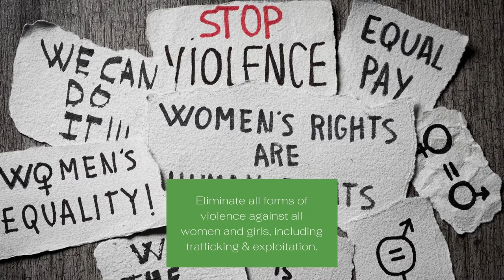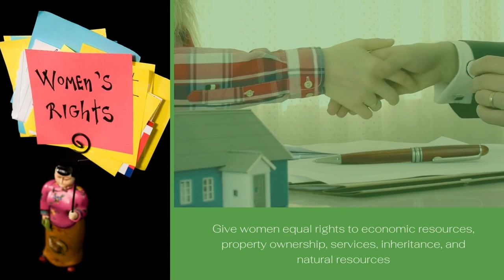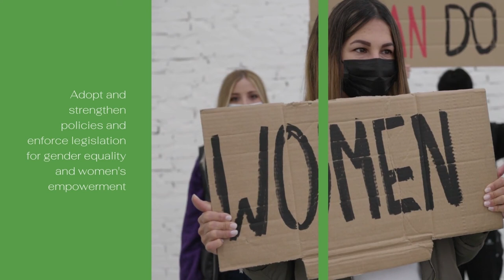Music About Gender Equality - I Am Generation Equality (International Women's Day 2022)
Listen to Music About Gender Equality - I Am Generation Equality (International Women's Day 2022) on Spotify

Music About Gender Equality - I Am Generation Equality (International Women's Day 2022) is originally created by Azinity Music. Azinity Music owns the copyright to these original music works.

All our music licences are Creative Commons Attribution 4.0 International Public Licences (CC BY 4.0). You are free to copy, redistribute in any medium or format, remix, transform, and build upon our music for personal and commercial use. But you must give credit by following the attribution instructions below, and indicate if changes were made to Music About Gender Equality - I Am Generation Equality (International Women's Day 2022).

Attribution Instructions:
1. Copy and paste the full text and links below in the description of your work
2. Link “the music” to this YouTube music video.